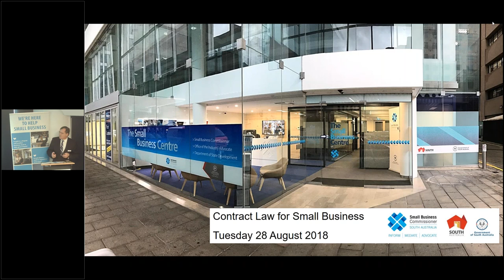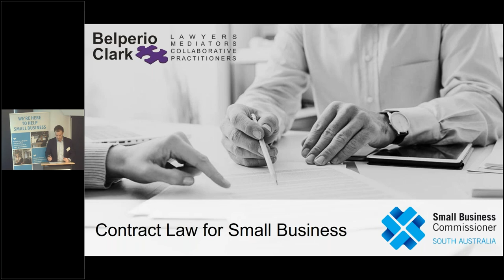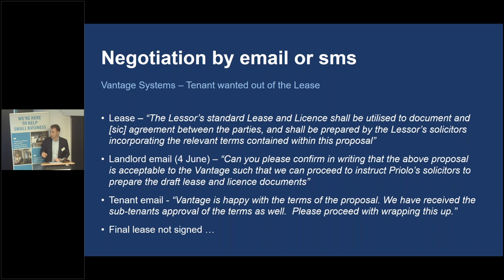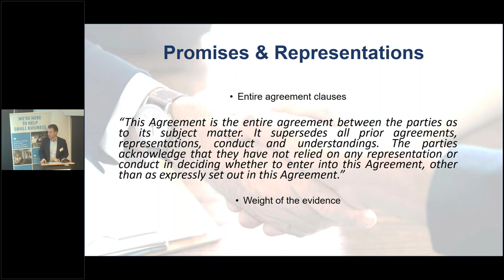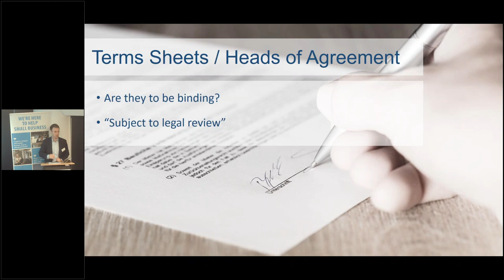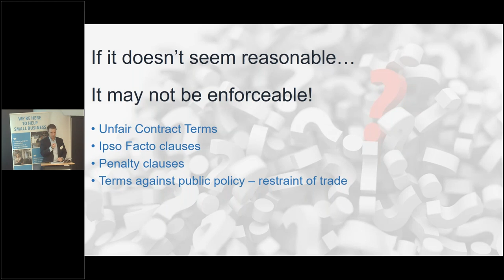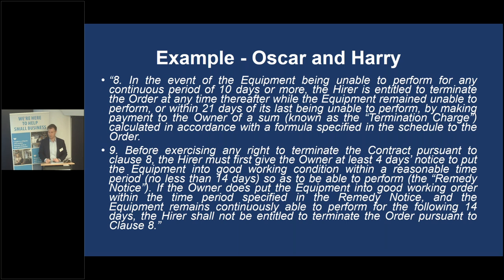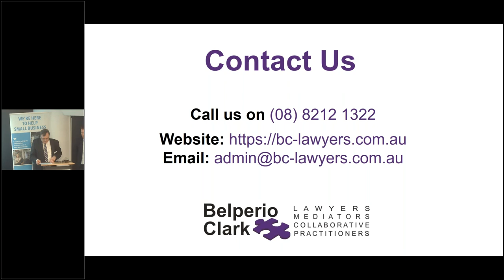Contract Law for Small Businesses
Information Session held on Tuesday 28 August at the Small Business Centre and presented by Steven Polyichanin from Belperio Clark Lawyers